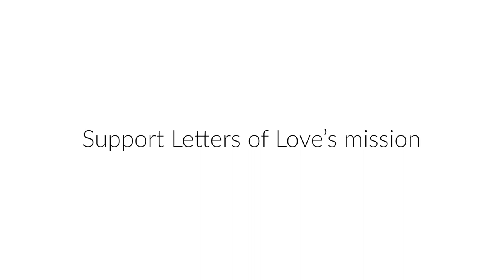This Teen's Club Sends Homemade Cards To Kids In Hospitals | GoFundMe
This Minnesota teen created a popular school club turned non-profit that sends out “Letters of Love” to nearby children in children’s hospitals. Now, the organization is sending video messages to children who aren’t allowed visitors because of coronavirus.